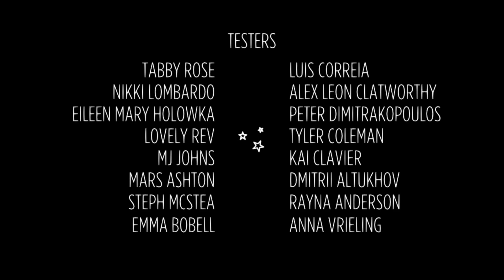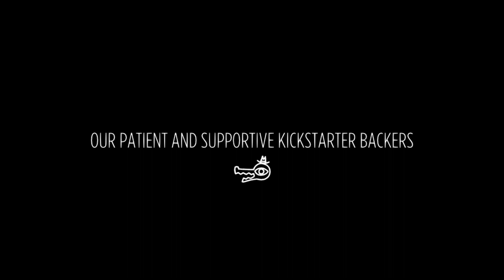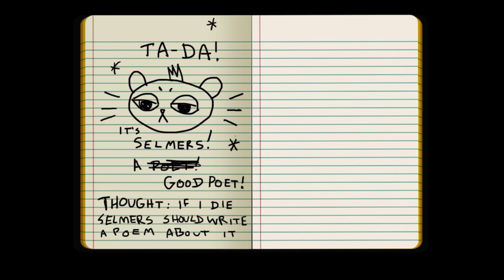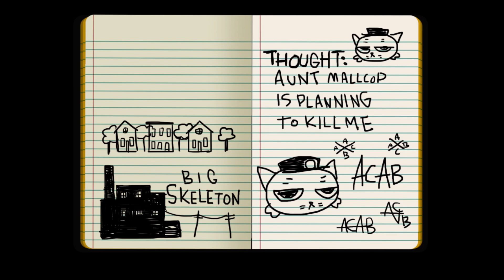Night In The Woods | Part 33 | It Ends Today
Welp. That's all there is unfortunatley.  Wish it could go on forever, it was so fun but i'm glad that i finally went back and finished it. On to the next series!

Song:
High Octane